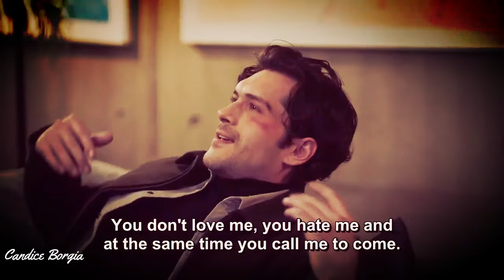Sibel & Erhan Love Me Like You Do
Ego